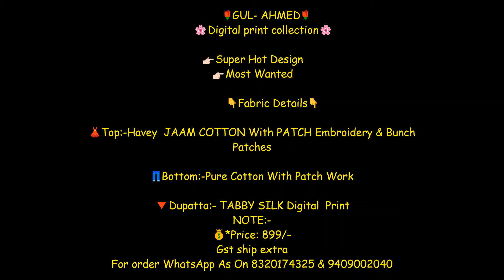Charizma Riwayat E Pashk Gul-Ahmed Pakistani Suit || Latest Pakistani Collection Gulahmed 2020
Dear
        Sir/Madam...
🎁Today we are launching Pakistani Concept.

Presenting The Most Hittest destine comming soon😍

               🌹GUL- AHMED🌹
       🌸Digital print collection🌸

👉🏻Super Hot Design
👉🏻Most Wanted

             👇Fabric Details👇

👗Top:-Havey  JAAM COTTON With PATCH Embroidery & Bunch Patches

👖Bottom:-Pure Cotton With Patch Work

🔻Dupatta:- TABBY SILK Digital  Print
NOTE:-
💰*Price: 899/-

Set and Shipping Extra
Gst And ship extra

lawn suit,
gul ahmed embroidered khaddar,
gul ahmed sale,
alkaram,
gul ahmed logo,
mj-11 gul ahmed,
gul ahmed 2 piece,
designer lawn suits online,
gul ahmed kids,
alkaram lawn 2020,
khaadi lawn collection 2019,
gul ahmed men,
gul ahmed models names,
khaadi festive collection 2020,
gul ahmed kurti design 2020,
alkaram eid collection,
gul ahmed eid collection 2020 men's,
gul ahmed vol 6,
gul ahmed wholesale india,
gul ahmed lawn collection 6th edition,
khaadi pakistani suits,
gul ahmed malmal collection,
festive eid collection 2019
maria b lawn sale 2019
fashion station
alishaif
maria b
gul ahmed vol 4
gul ahmed lawn collection vol 1
gul ahmed collection wholesale